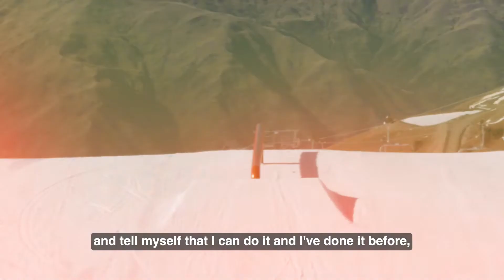Margaux Hackett ready to jump into first Winter Olympics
“I hope that through what I do and through what I’ve achieved so far, I can inspire people to do the same and follow their dreams” - Margaux Hackett

Margaux is set to represent Aotearoa at her first Olympic Winter Games in Beijing